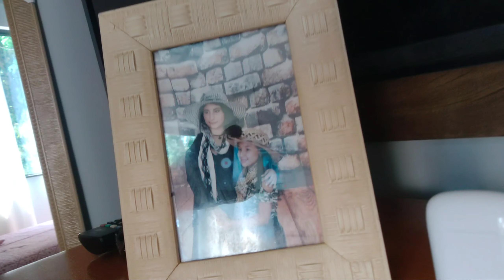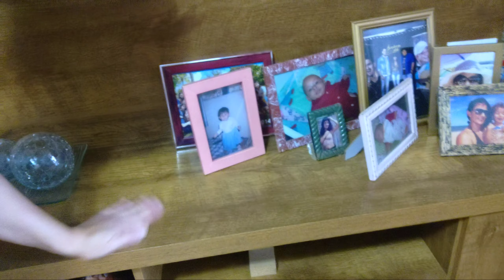VLOG NA MINHA | CASA + FAXINA COMPLETA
TOUR NA MINHA SIMPLES CASA-FIZ UMA FAXINA COMPLETA _ COMO DE COSTUME FAÇO ISSO 15 DIAS EM 15 DIAS

GOSTO DE TUDO QUE FAÇO
. PQ FAÇO COM AMOR E

 DEDICAÇÃO,❤️🙌 acho que

CUIDAR DA CASA, É UM ATO DE CARINHO E MUITO  AMOR, ADORO DEIXAR MINHA CASA LIMPINHA E CHEIROSA,
  E
SE- GOSTOU DO VÍDEO JÁ

LINKS 👇

PRAIA PORTO SEGURO BAHIA ❤️ ÉS

🛑🛑 Thor na MINHA CASA 🏠🏠

🛑🛑 RECEITAS FÁCEIS SALGADO MASSAS ALMOÇO COMPLETO, LANCHES 😋

🛑CEIA DE NATAL COMPLETA SIMPLES E FÁCIL COM SOBREMESA

BOLO de CENOURA com CHOCOLATE
fofinho

🛑RECEITA DE CUS CUZ

🛑 RECEITA DE SABÃO CASEIRO MULTIPLICADO RENDE MUITO FÁCIL DE FAZER 🙏

🛑 RECEITA FACIL DE SALGADO FRITO
3 INGREDIENTES APENAS ÁGUA FARINHA E SAL 🙏

🛑 RECEITAS fáceis DOCE,BOLO, DOCINHOS SOBREMESA 😋